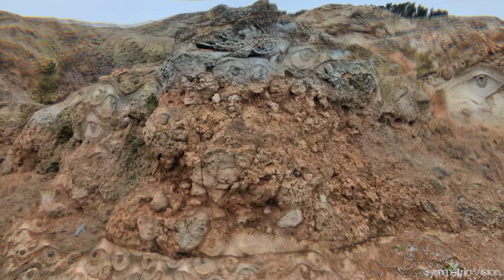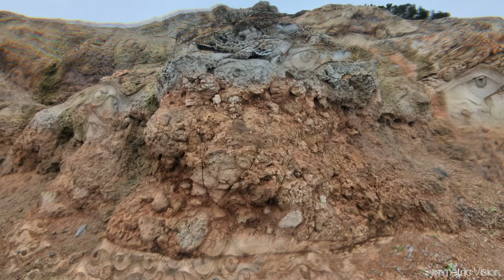Psychedelic Replication Compilation 2023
Hey there, my favorite stacks of pixels. Here we go with another compilation of most of the work I've created through 2023.
It's that time of the year again when I'm going through a short overview of the previous year and all I can say, 2023 was probably the busiest year so far, therefore I havent really created more pieces, but this year has certainly been the most impactful in terms of dreams, bucket-list items and life goals achieved, and I can't believe I just got into my 30s.

As always, I'm not sharing any work from commissions and related projects even though most of my work this year has actually been commissions and science projects, that are waiting for their papers to be released.

I'm very grateful to my Patrons, NFT collectors, and people who have bought my merch and supported my work with any other means as well as, everyone who has been with me all these years - I love you guys, and I wouldn't have gotten this far without your help and love!

This year has been very eventful and full of achieved dreams, Here is a brief overview of 2023:

- For the first time ever in my life and in the last 10 years of nonstop grind had my first actual vacation
- Began the year working on schizophrenia research currently going through trials. More info when the papers get released
-Saw my work going to museums, and exhibitions all over. Saw my work at an NFT convention at Dubai, saw my entities hanging around Entheon (COSM) and ended up at the Historical Museum of Bern (replication of Hofmann's first bike ride)
-Not a big deal, but Yoga now is a daily habit and im more than grateful that i forced myself to keep at it.
- Learned everything I need in terms of 3D modeling/animation and now Im able to create whatever I imagine, with time and effort of course, but if its in my memory, it can be made real.
- Learned audio production to a degree I can almost create anything I can imagine.
- Started working with psychedelic scientists on actual psychedelic studies (More details when the papers come out)
- Performing at more psychedelic events and festivals now, like MoDem, Shankra, Odyssee and more
- Built first working examples of Psychedelic Cryptography.
- First Ayahuasca experiences and first toad experiences and on par, first-ever time in my life leaving the EU borders
- Lost 99% of my work hosted online so time to rebuild
- More started projects related to actual psychedelic research. Will share more about them this year.

Even though this has been my most intense year so far in terms of workloads and projects, I am, as always, very grateful to be able to keep this thing going somehow and am still here and alive and it wouldnt be possible without all of you.
Thank you for another amazing year!

Have a nice and highly productive 2024 full of happy little accidents!